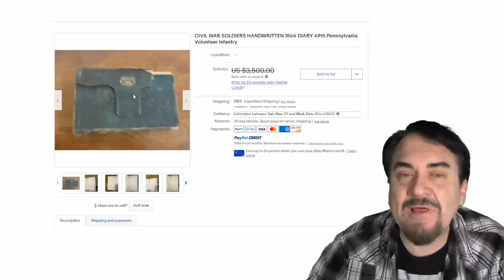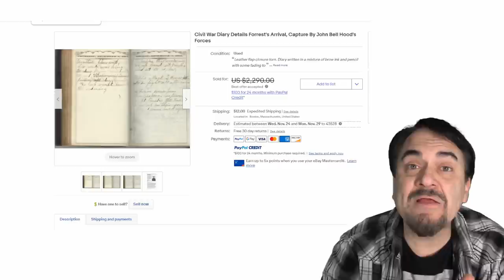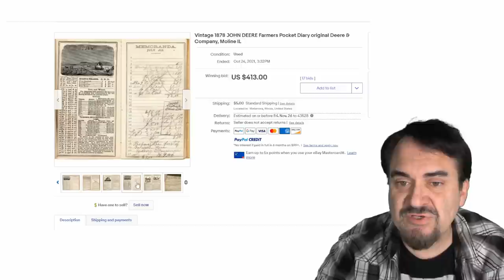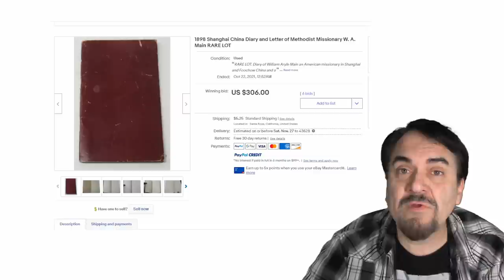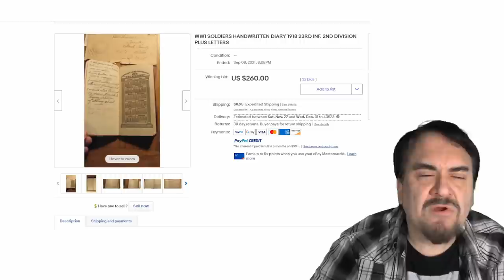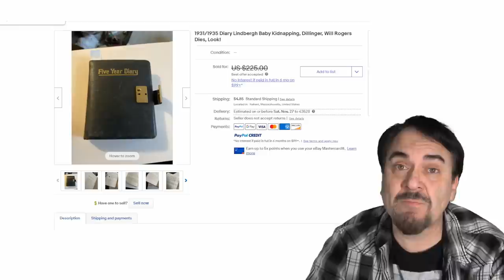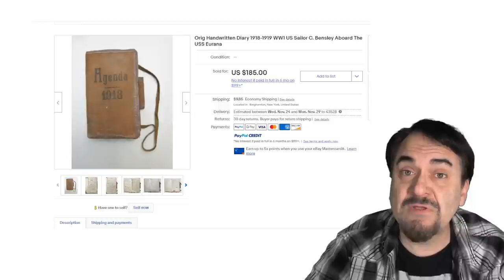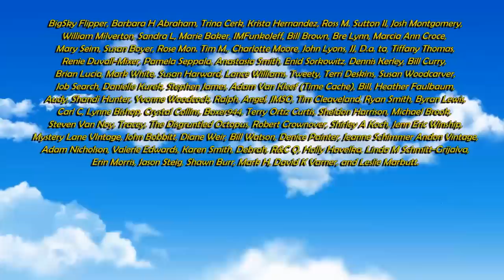These Always Sell For $50 Or More For Us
Some of the Mailing Supplies We Use:
2" Table Top Tape Dispenser
2” Tape For Dispenser Above
6" X 9" poly mailing bags
10” X 14” & Larger Poly Mailing Bags